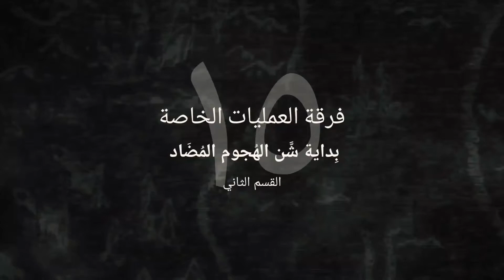هجوم العمالقة الموسم الأول | الحلقة 15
شرح انمي هجوم العمالقه الجزء الأول و الحلقة الخامسة عشر

شكرا لتواجدكم، والسلام عليكم 🐧💫